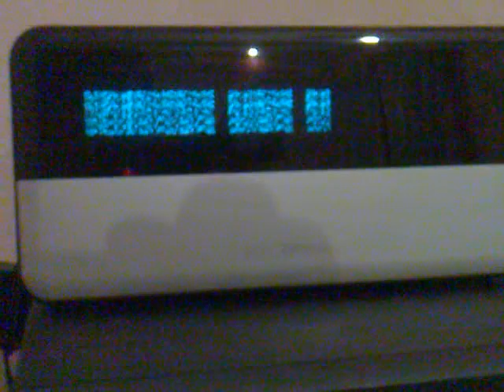Squeezebox Classic Display/Screen Problem